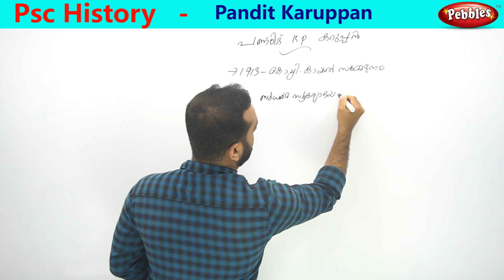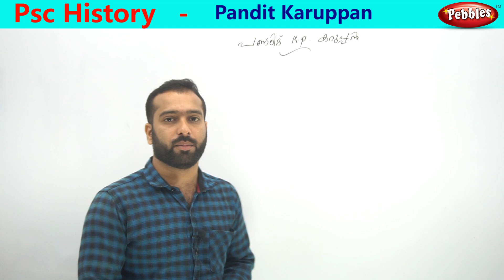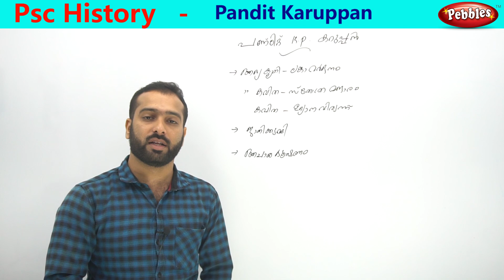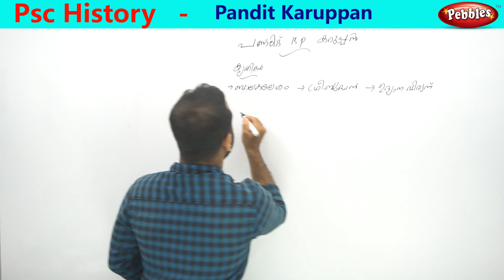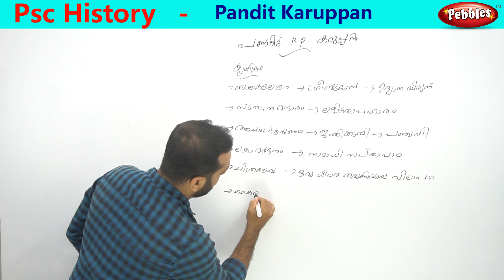Kerala Psc History Pandit Karuppan || Psc & Ldc History Video || Kerala Revolts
Pebbles Presents " Kerala Psc History Pandit Karuppan || Psc & Ldc History Video || Kerala Revolts  online PSC coaching Classes